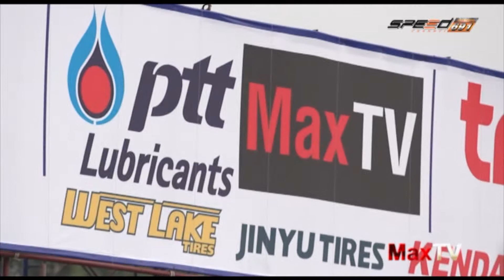MAX TV 13 ธ ค 57 2/4 การแข่งรถและรถรุ่นต่างๆ